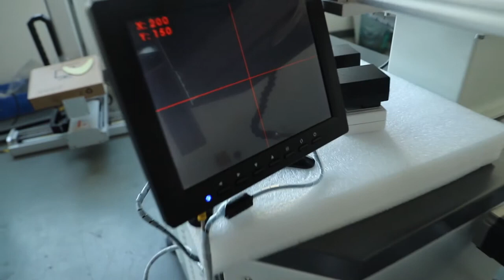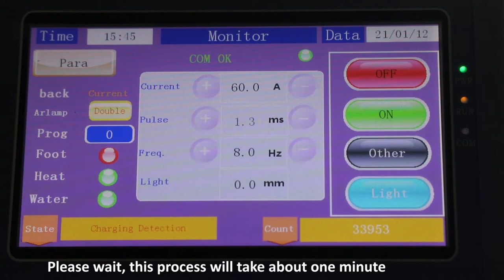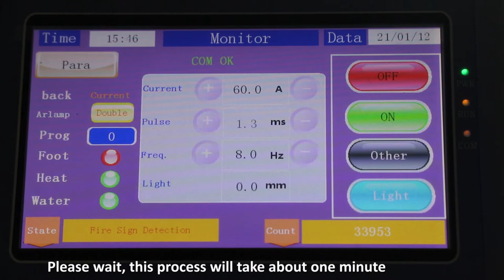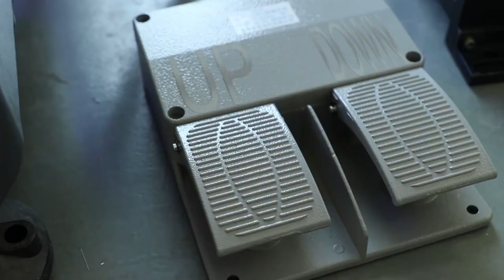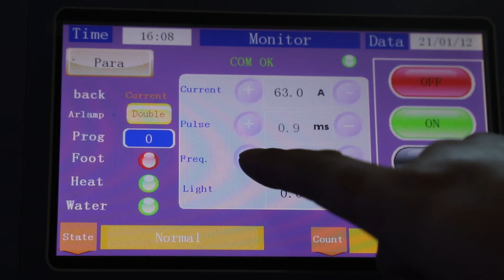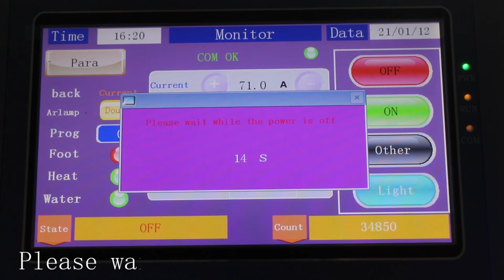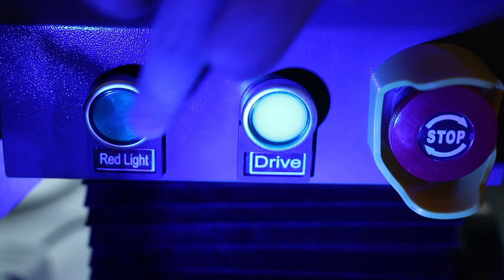Mold laser welding machine Mold laser welder manual video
Ordinary Mold Welding Machine Operation Manual